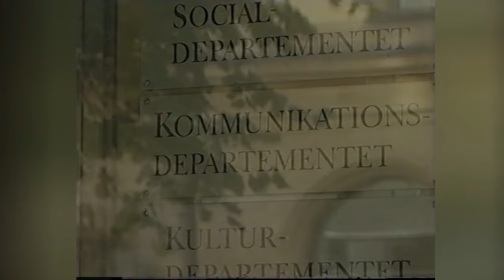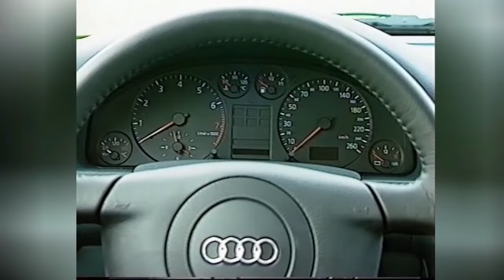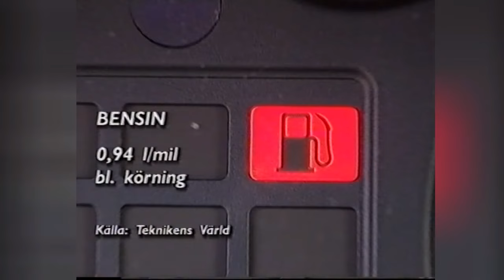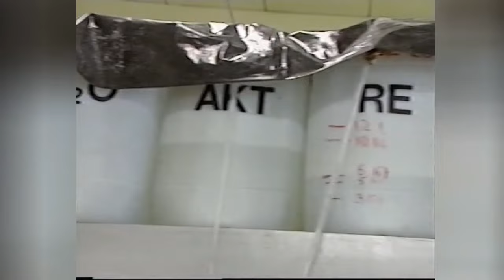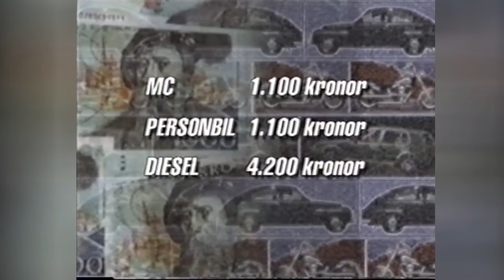Chaffis inget drömjobb! Perstad Presenterar: TrafikMagasinet, BilTV med Perstad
Det här avsnittet sändes första gången 1997. Glenning testar en nya Audi, vi hänger på tjejernas veteranrally och kollar livet bakom ratten för proffsförare. Hej och välkommen, vad roligt att du hittat min BilKanal där jag presenterar och berättar  sådant som inte är känt kring TV:s bilprogram, TrafikMagasinet. TRAFIKMAGASINET BilTv med Perstad